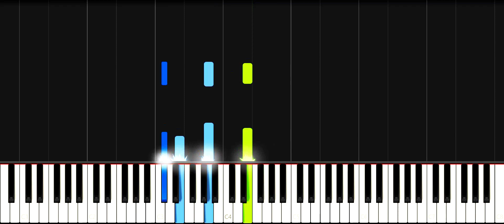Mount&Blade Warband Soundtrack Rhodok Lord's Hall Piano(Synthesia)